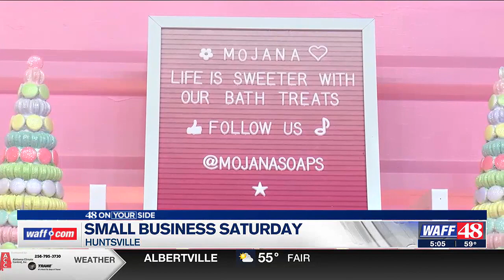Mojana Soaps' founder discusses impact of small business Saturday in Huntsville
The event took place on Huntsville's Clinton Row on Nov. 25.